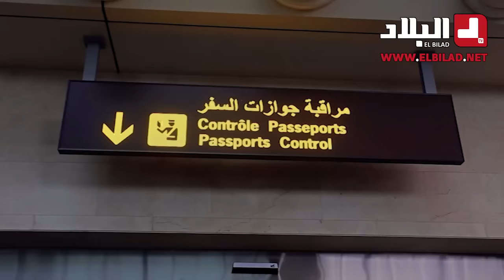أمن مطار هواري بومدين الدولي يتمكن من الاطاحة بشخص حاول السفر بجواز سفر اجنبي مقلد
برنامج خلف_الستار.. هكذا تمكن أفراد فصيلة مكافحة تزوير الوثائق بمطار هواري بومدين الدولي من الاطاحة بشخص حاول السفر بجواز سفر اجنبي مقلد.. شاهد